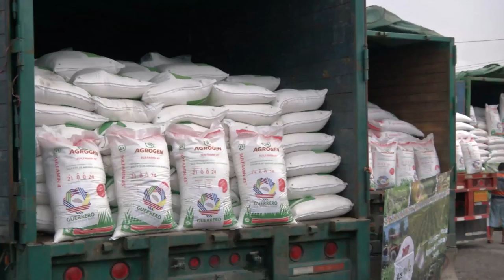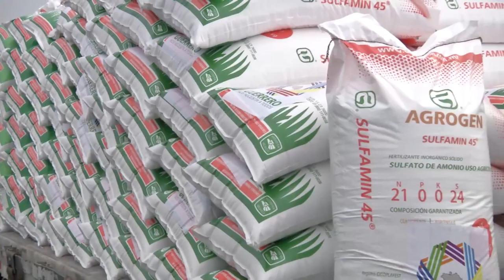GradoCeroPress ENTREGA DE FERTILIZANTE DEL PROGRAMA MÁS MAÍZ EN LA REGIÑON NORTE 280517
Invierte gobierno estatal más de 65 en fertilizante gratuito en esta zona y se ejecutan obras de agua potable por más de 83 mdp en Iguala

Iguala, Gro., 28 de mayo de 2017.- Entrega fertilizante gratuito para la región Norte con una inversión estatal de 65 millones 922 mil pesos y obras de agua potable por más de 83 millones de pesos para mejorar el servicio y llegar al 86 por ciento de la cobertura, en una gira de trabajo por este municipio, el gobernador Héctor Astudillo Flores, en su mensaje ante la población que acudió desde comunidades aledañas, reafirmó que una vez más se cumple el compromiso que hizo durante su campaña de entregar el fertilizante de manera gratuita a los productores.

En este municipio, cuna de la Bandera Nacional, el mandatario guerrerense destacó: "Con determinación y el apoyo de los alcaldes este programa seguirá siendo gratuito, estén seguros que el gobierno del estado aportará la misma cantidad que el año pasado".

Astudillo Flores expresó su deseo para que este temporal sea benefica para los productores, quienes se dedican principalmente a la siembra de maíz. En su intervención, el director de la Comisión de Agua Potable, Alcantarillado y Saneamiento del Estado de Guerrero, Arturo Palma Carro, informó que en esta administración los gobiernos federal, estatal y municipal han invertido desde 2016, más de 83 millones de pesos en obras de agua potable. En las que destacan la construcción de la primera etapa del sistema de agua potable (sectorización y acuaférico) con una inversión federal, estatal y municipal de 69.3 millones de pesos y un programa de desazolves de alcantarillado sanitario con una inversión de 4.81 millones de pesos. El acuaférico comprende 16 kilómetros de interconexión a la línea de conducción, 62.30 kilómetros de red de distribución y 2 mil 6 tomas domiciliarias, mejorando el servicio a 9 mil 448 habitantes, llegando a una cobertura del 86.06 por ciento en el municipio.

Por su parte, el secretario de Agricultura, Ganadería, Pesca y Desarrollo Rural, Juan José Castro Justo, indicó que para la región Norte se destinan poco más de 208 millones de pesos en especie y en recurso económico en beneficio de 49 mil 248 productores que siembran 80 mil 908 hectáreas y de este recurso, la aportación estatal es de 65.922 millones de pesos.

En tanto, el presidente municipal de Iguala, Herón Delgado Castañeda, agradeció al gobernador Héctor Astudillo Flores que cumpla por segundo año consecutivo su compromiso de entregar fertilizante gratuito a los productores. Por ello, dijo, los alcaldes de la región expresan su respaldo al mandatario estatal, a quien calificó como un gobernante estadista. "No hay nadie mejor que Héctor Astudillo para enfrentar los retos, tiene las cualidades de un gobernante que pone su experiencia política y administrativa al servicio del estado".

Delgado Castañeda, dijo que por eso, "en estos momentos difíciles, le pedimos que nos permita acompañarle, le expresamos nuestro respeto, solidaridad y admiración, es ejemplo a seguir, los que estamos aquí, estamos con usted, cuente con nosotros, tope donde tope, tiene aliados con toda la energía para enfrentar juntos los problemas de Guerrero". A este evento asistieron el senador, Esteban Albarrán Mendoza; el diputado federal, Salomón Majúl González, los legisladores locales, Héctor Vicario Castrejón; David Gama Pérez y Silvia Romero Suárez; el delegado de la Sagarpa, Eugenio Treviño García y el secretario de Finanzas y Administración, Héctor Apreza Patrón, así como alcaldes de la región Norte.